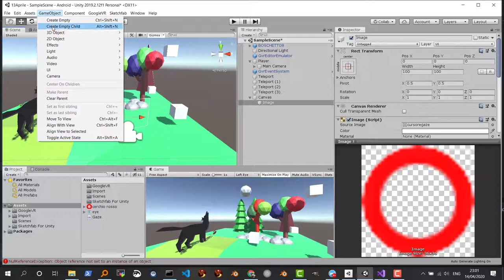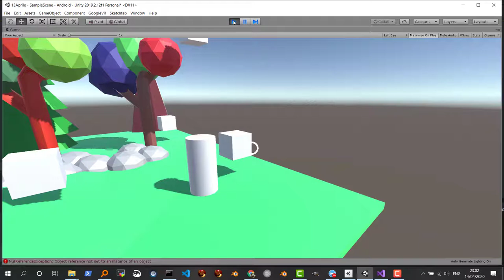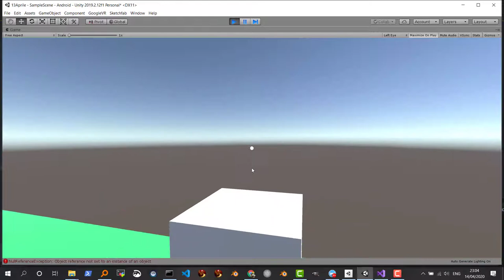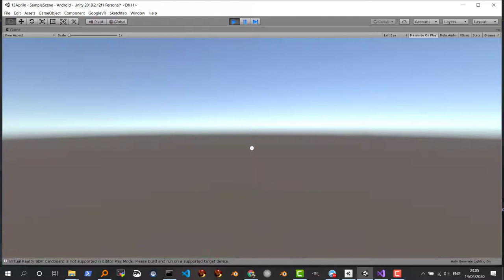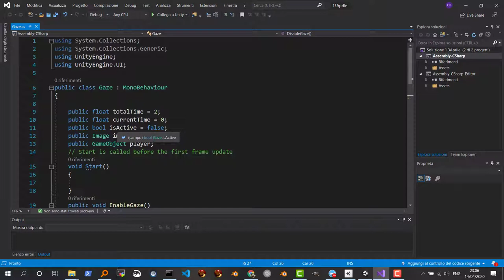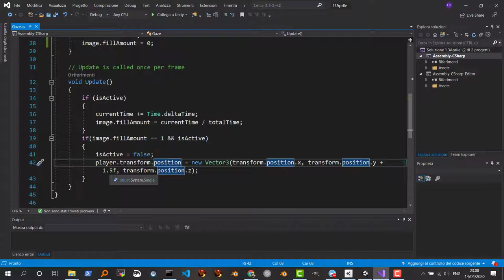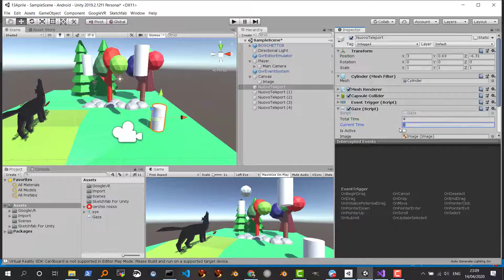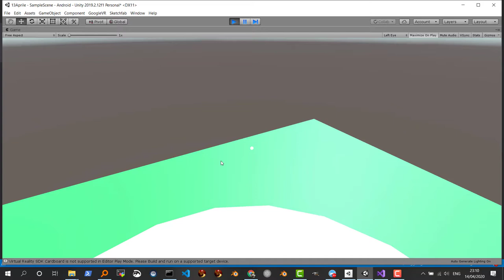Gaze Google Cardboard teleport con lo sguardo